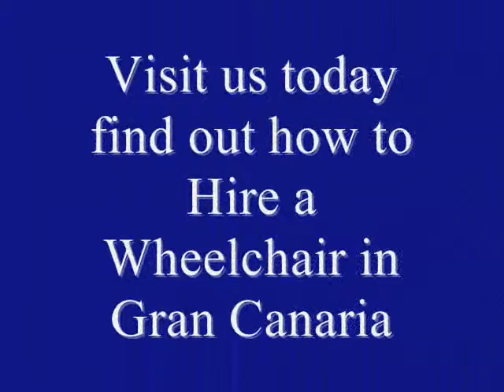Wheelchair Hire Gran Canaria